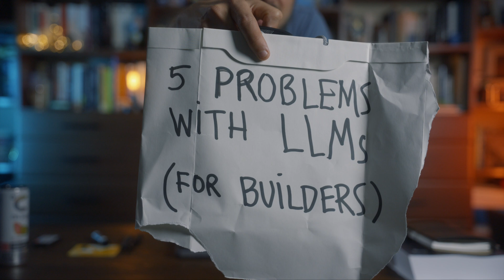5 problems when using a Large Language Model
Five problems to consider when building applications using Large Language Models (LLMs.)